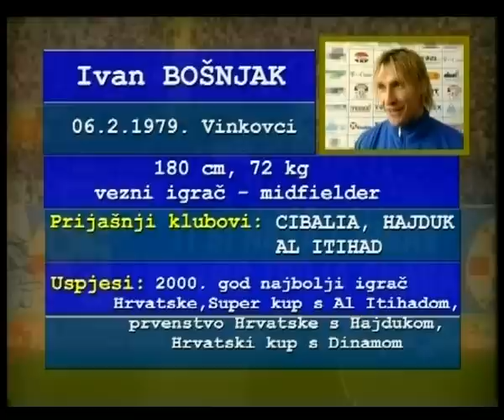Ivan Bošnjak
Ivan Bošnjak (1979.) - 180 cm, 72 kg
Vezni igrač - midfielder
Napadač - Forward

Clubs: HNK Cibalia, NK Hajduk, NK Dinamo.